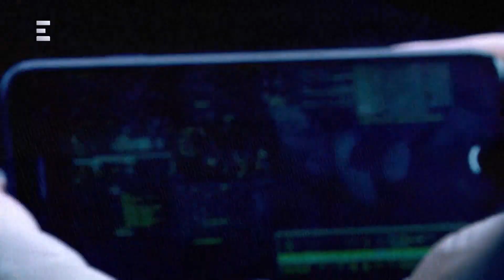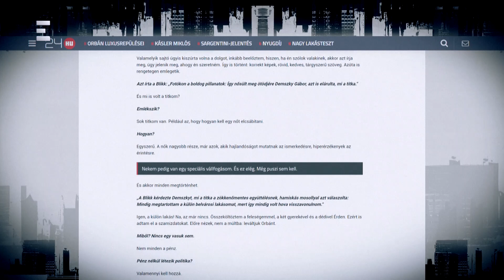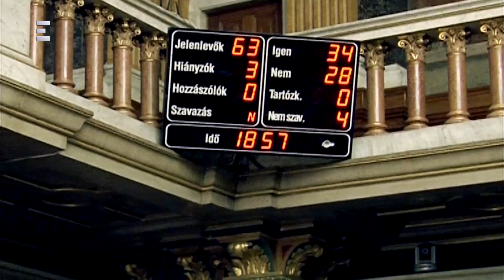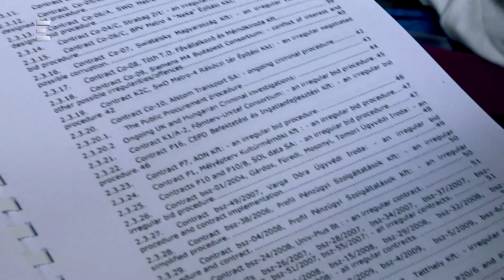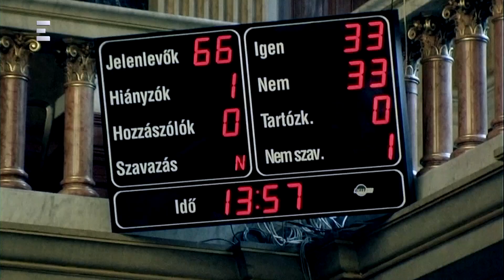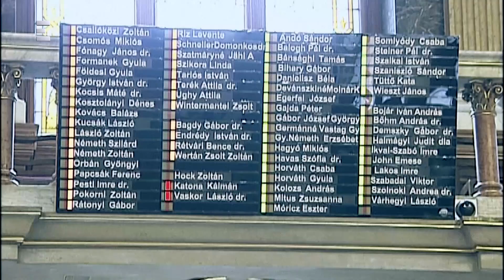Informátor (2018-10-05) - ECHO TV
Az SZDSZ már lassan egy évtizede nem politikai tényező, öt éve pedig jogilag is megszűnt. Azonban az embernek mégis olyan érzése van, mintha a szabad demokraták szelleme a mai napig velünk élne. Sőt, Demszky Gábor volt főpolgármester, aki liberálisabb a liberálisoknál is a közelmúltban bejelentette, visszatérne a politikába, pedig Demszky és az SZDSZ-es haverjai alatt a főváros gyakorlatilag inkább visszafejlődött, semmint előre. Az ECHO TV Informátora felelevenítette a Demszky-érát, valamint elemezte a liberális szellemiség térnyerését.

Műsorvezető: Bohár Dániel